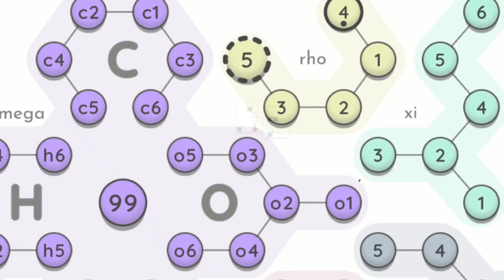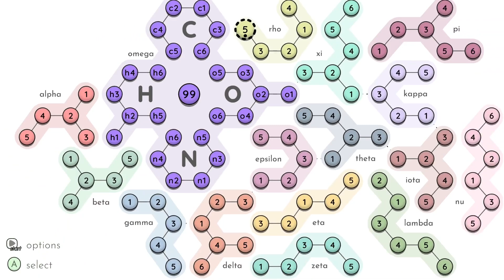Sokobond Express - rho - Full Walkthrough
Full walkthrough for the rho level of Sokobond Express from Jose Hernandez/Draknek & Friends. It's a minimalist puzzle game that combines chemical bonds and puzzling pathfinding.

00:00 - Introduction
00:06 - rho-1
00:26 - rho-2
00:55 - rho-3
01:28 - rho-4
01:55 - rho-5